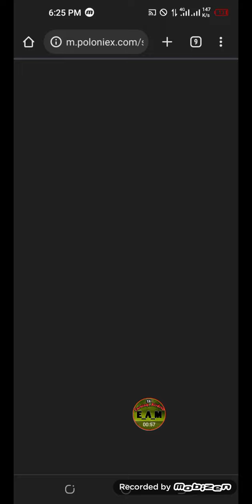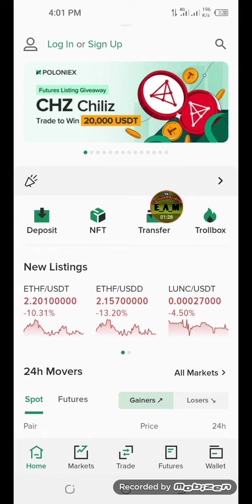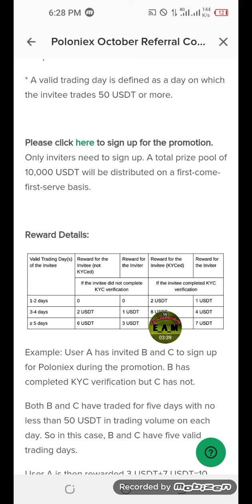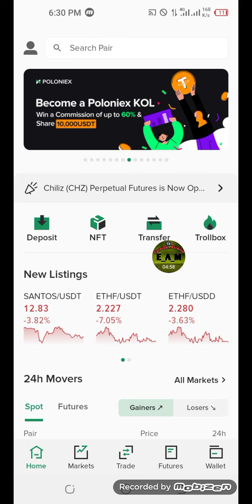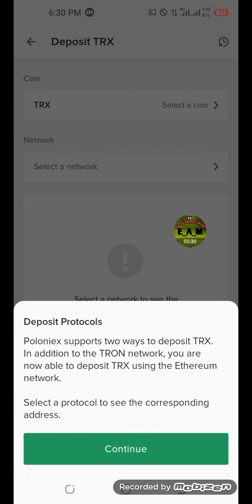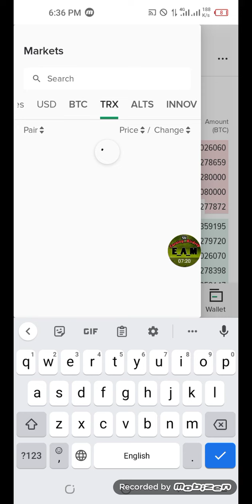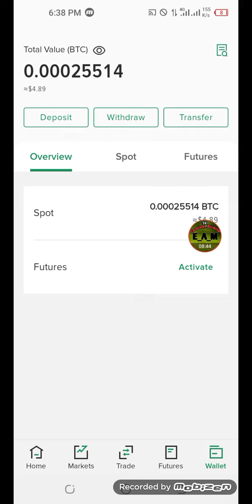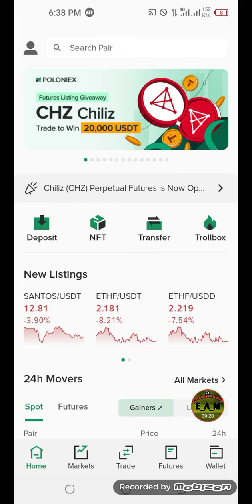Instant $15 Loot 😱 exchange offer ।। কোপা মামা আগুন অফার।। $200 Earning Free,,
আমাদের সাথে কাজ করলে মাসে ১০ হাজার টাকা ইনকাম হবে ইনশাআল্লাহ সম্পুর্ণ ফ্রিতে

আমাদের চ‍্যানেল সাথে থাকলে মাসে
১০০০০৳ থেকে ২০০০০ ইনকাম
করতে পারবেন ইনশাআল্লাহ online কাজ করে
নিজের লাফ নিজেই সেট করে নেন।।

In this channel you will get crypto currency loot cryptocurrency mining cryptocurrency airdrop tips and tricks mobile

tricks

crypto currency ptc site and much more, you remain in our channel, we need your support very much.

Make money app Instant withdraw

Bitcoin earning apps 2021 New Bitcoin Earning App

trust wallet airdrop hindi trust wallet airdrop free

airdrop crypto trust wallet trust wallet cake airdrop

trust wallet free airdrop 2021 trust wallet token free airdrop

trust wallet new airdrop airdrop in trust wallet

trust wallet airdrop twt airdrop trust wallet terbaru

new  me